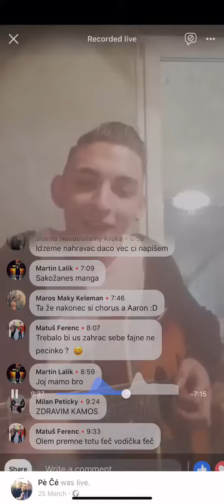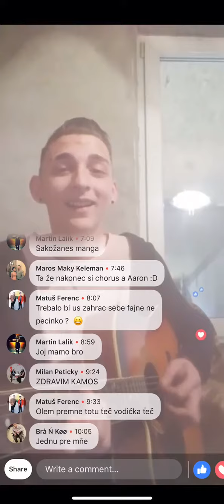Pe Če Tlak❤❤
Teč vodička❤